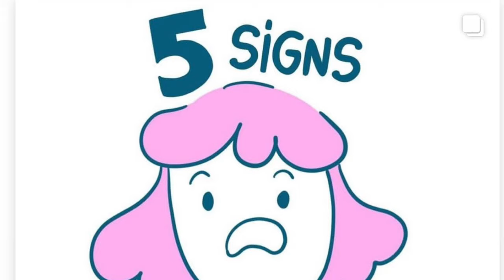Bres’ first show on the CJRT podcast.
Bres’ first show on the CJRT podcast. Enjoy!!!